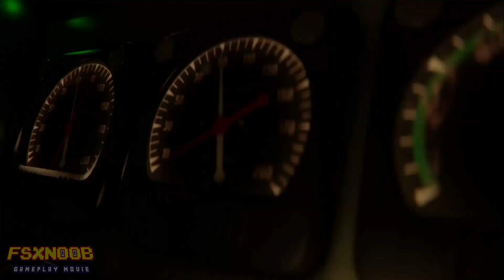Train Simulator 2016 Worth The Money ? Gameplay & Comments HD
Power: Haul thousands of tons of cargo over Sherman Hill Summit in the legendary Union Pacific Gas Turbine Pressure: Command the mighty Castle Class in the golden age of steam on the busy Cornish Riviera Line

Plus, with Train Simulator 2016, get started on your driver career at the TS Academy and master your machines with support from the new Driver Assists system - you can also capture the perfect scene in the all new Railfan mode..